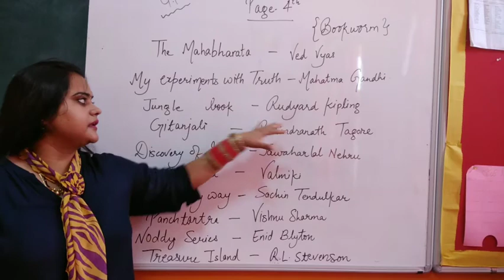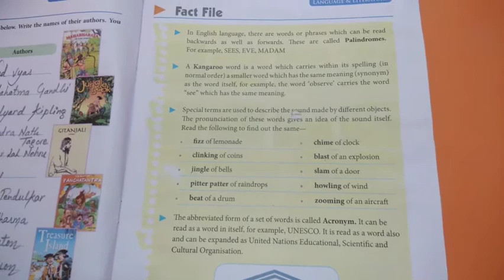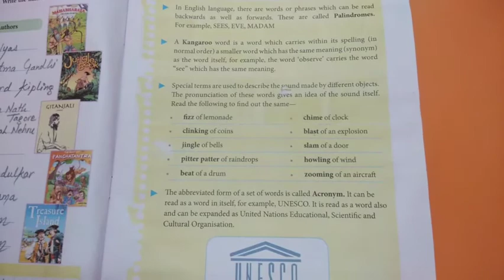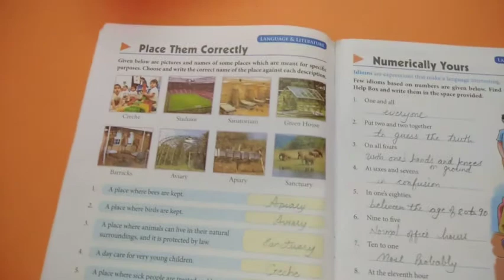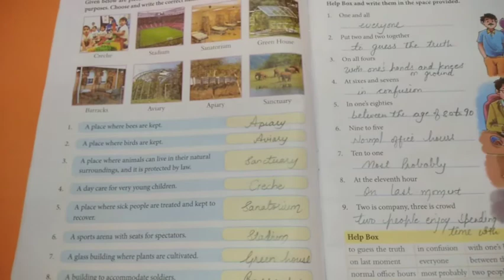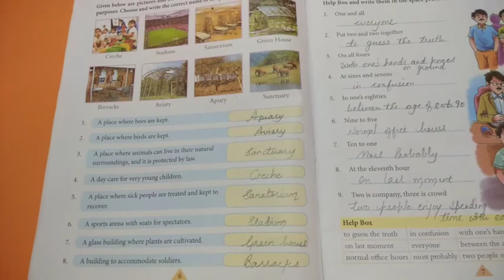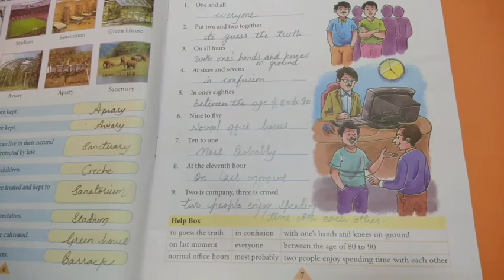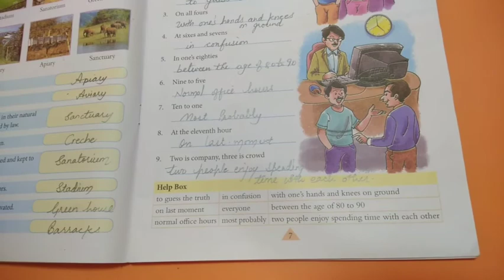Class 5 GK DAVPPS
Shruti Dang